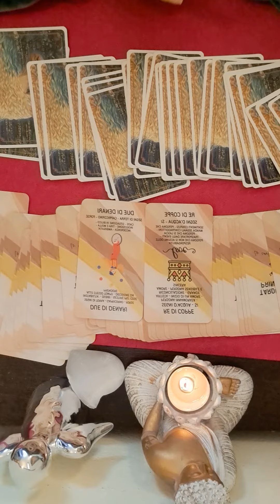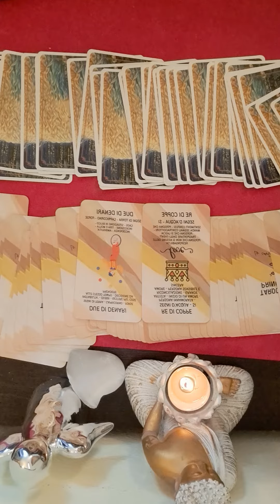💚💚 ZODIA PESTI 25 OCTOMBRIE